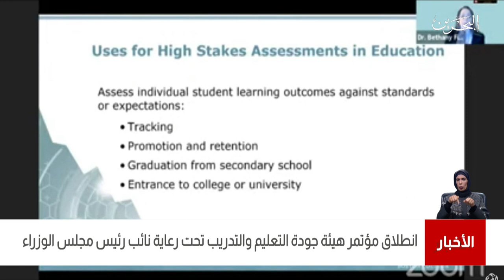البحرين مركز الأخبار : إنطلاق مؤتمر هيئة جودة التعليم والتدريب تحت رعاية نائب رئيس مجلس الوزراء